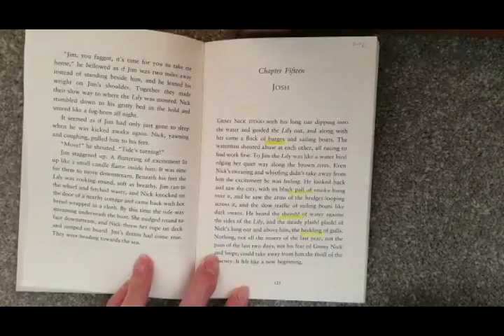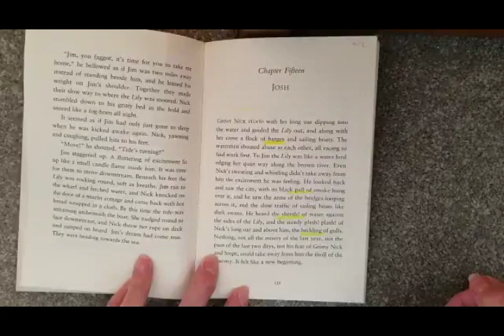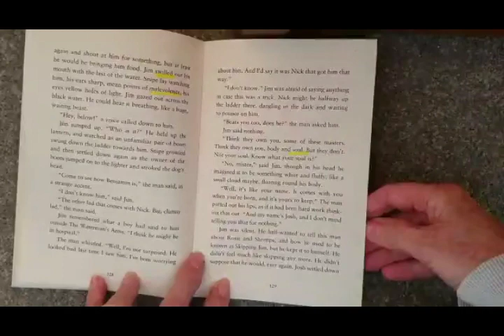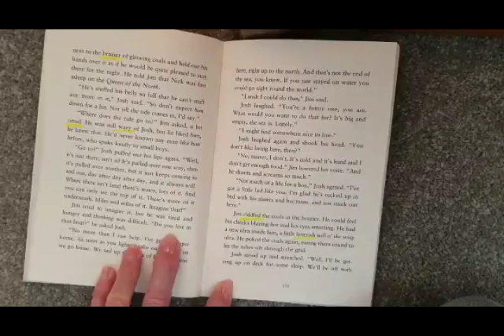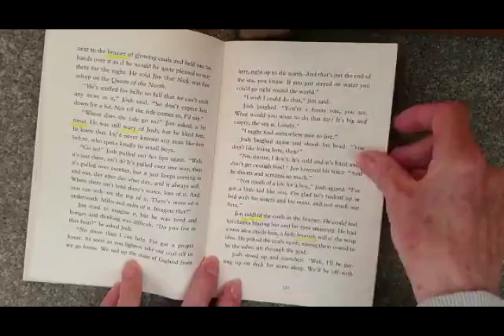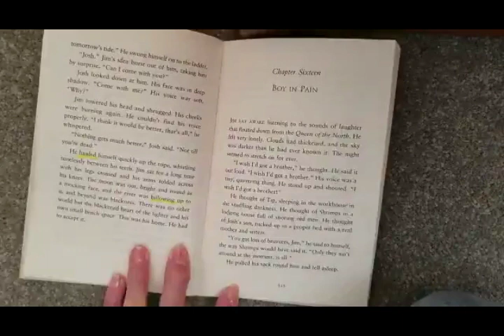Y4/5 Street Child - Chapter 15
Author: Berlie Doherty